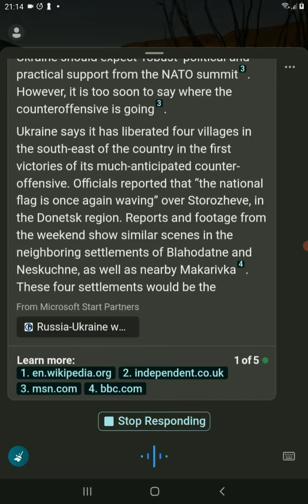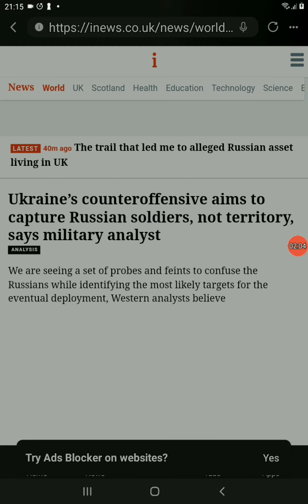How is the Ukraine counter offensive going? demonstrate power of FREE Bing Chatgpt combo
Ukraine’s counteroffensive. According to The Guardian, the successful counteroffensive by Ukrainian troops in the north-east of the country constitutes the most significant moment in the war since March, when Vladimir Putin’s assault on Kyiv was repulsed1. CNN reports that Ukraine has made extraordinary efforts to conceal the start of its strategically vital counteroffensive2. The Guardian also reports that Ukraine has a choice of targets as it plots counteroffensive3. NPR reports that there are no confirmations from Kyiv about when its counteroffensive has begun4.